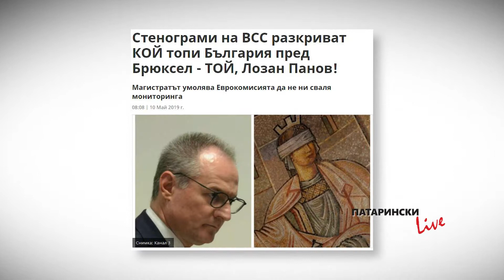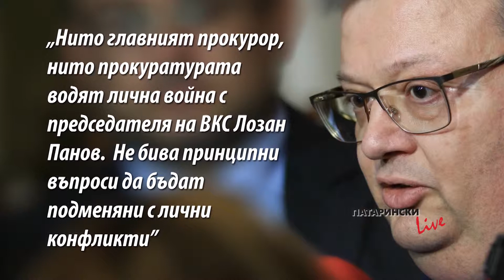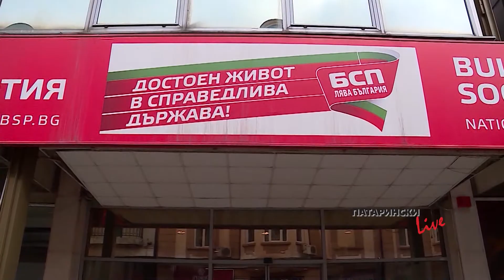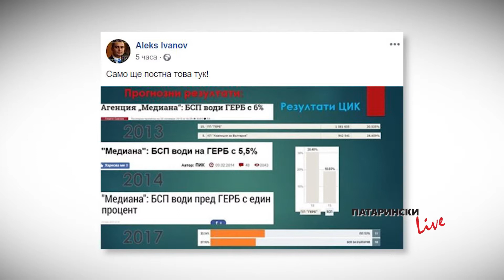Патарински LIVE, 10.05.2019: Черният лебед Лозан Панов – политик и съдия в едно